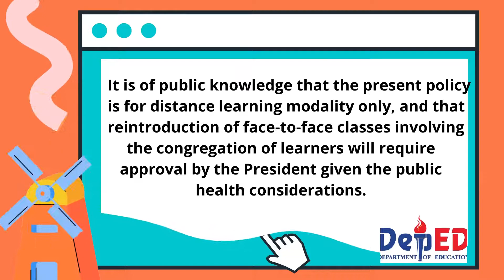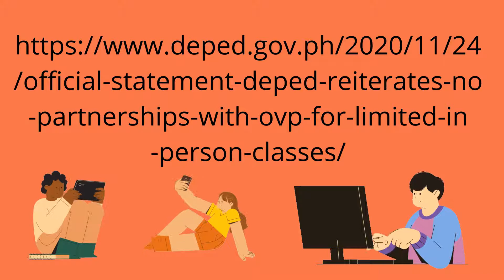Official Statement DepEd reiterates no partnerships with OVP for “limited in person classes”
November 24, 2020 — The clarification we made that there was no partnership with the Office of the Vice President (OVP) for face-to-face classes is with reference to the Inquirer story titled “OVP partners with DepEd, others for limited in-person classes”. It is of public knowledge that the present policy is for distance learning modality only, and that reintroduction of face-to-face classes involving the congregation of learners will require approval by the President given the public health considerations.

We are not privy to how the OVP has represented their initiative to media, and are responding only to the news item. Last August, we forwarded OVP’s letters and our reply to the President and to the Executive Secretary.

While we stated in our letter-reply that we welcomed the initiative of the OVP, this was in a general sense as we welcome all support for learning continuity, but we sought details precisely to allow us to evaluate the initiative. It was clearly not an agreement to a partnership, much less a reversal of a standing policy of no face-to-face classes at this time, even on a limited scale. We just had a meeting with the Educ Forum this morning, where we shared the considerations for face-to-face classes, and that we are still about to finish our updated recommendation to the President for his consideration.